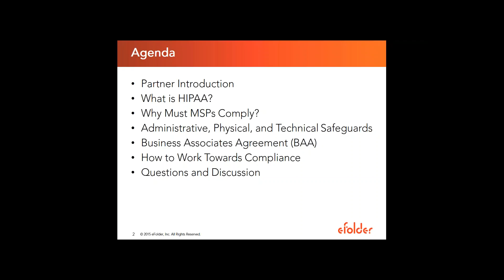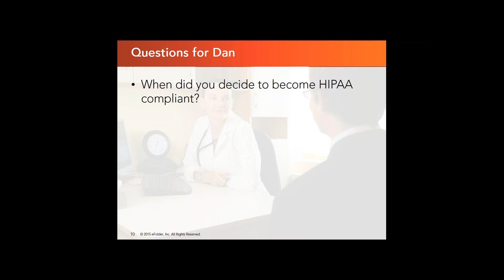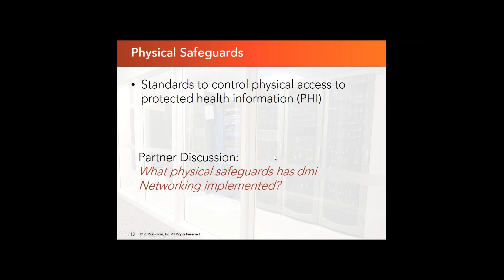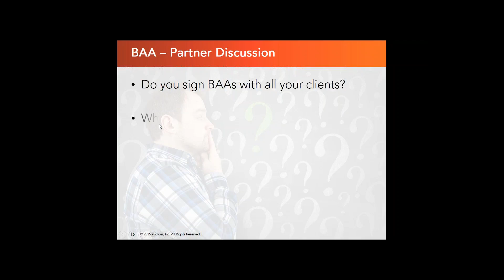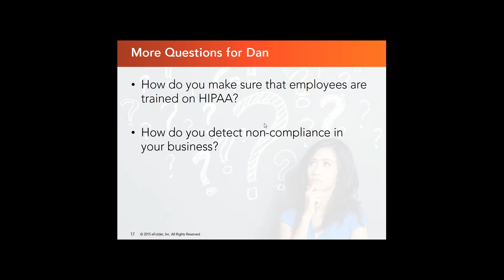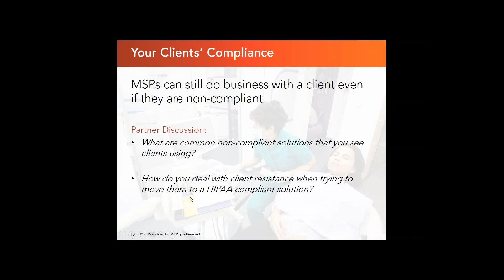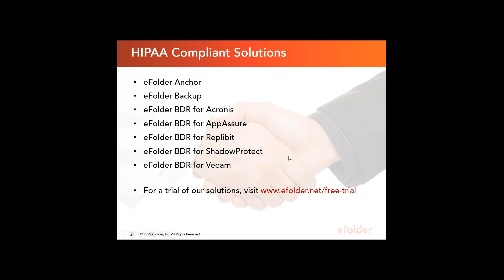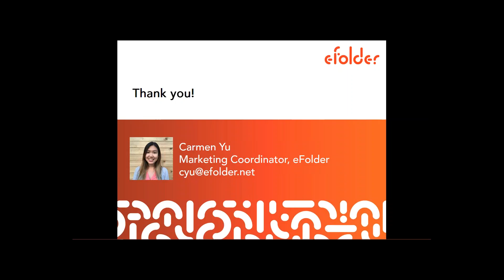eFolder Partner Chat Webinar - HIPAA Policies and Best Practices from A Partner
The rules and guidelines of HIPAA can be vague, often making it confusing for MSPs to understand, comply, and profit. In this eFolder Partner Chat webinar, join Dan Gospe, HIPAA privacy officer and COO at dmi Networking, and Carmen Yu, Marketing Coordinator at eFolder, as they discuss HIPAA best practices that MSPs can implement in their business.